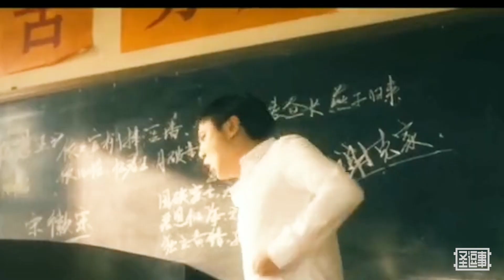黑娃开公交第二天：公交防疫需带口罩量体温，乘客满地打滚不配合【圣逗事】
黑娃开公交第二天遇上公交防疫，要求乘客带口罩量体温，乘客体温异常，吓的黑娃现场火化！
感谢各位支持圣逗事的小伙伴。
这样就可以在第一时间观看我们发布的视频了。
真人版绝地求生 真人版和平精英 真人版吃鸡 本频道制作的所有视频都符合平台的使用政策，没有任何违规行为。